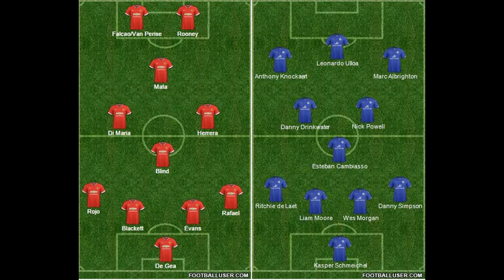How we expect Man United to line up against Brighton today